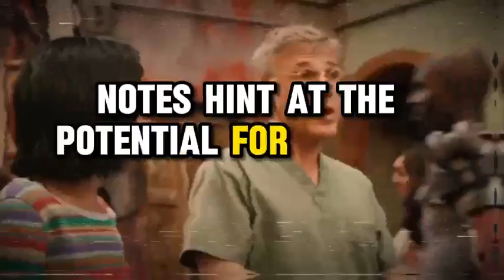Alita 2 trailer movie teaser news